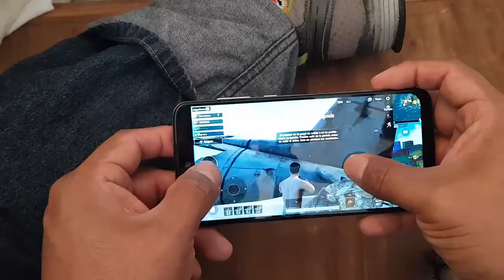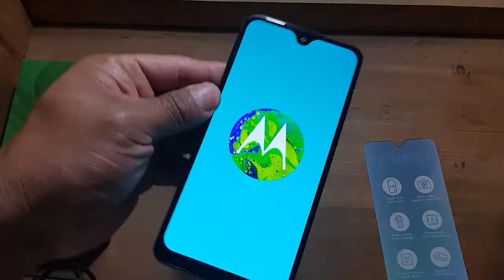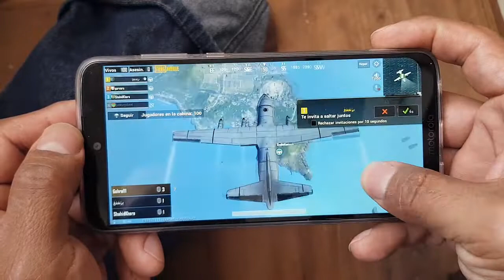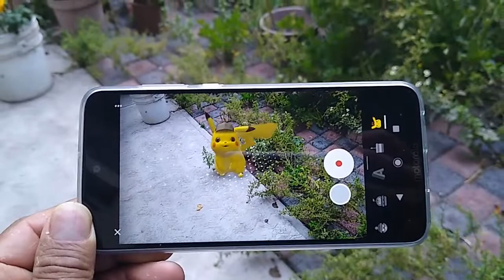Mi experiencia después de un mes de uso | Moto G7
Te platico , mi experiencia de uso después de un mes, con el Moto G7. Si te gusta el contenido dale un buen me gusta  a este vídeo, subscríbete y pícale a la campana para que recibas las notificaciones de cada vez que subo un nuevo vídeo.

See ya